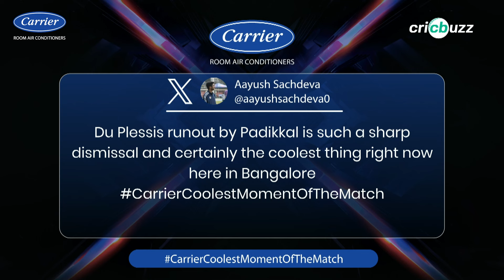Mayank Yadav making batters dance, a treat to watch: Michael Vaughan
Mayank Yadav's pacy deliveries take home our 'Carrier Room Air Conditioners Coolest Moment of the Match'. Michael Vaughan lauds the youngster, on Cricbuzz Live